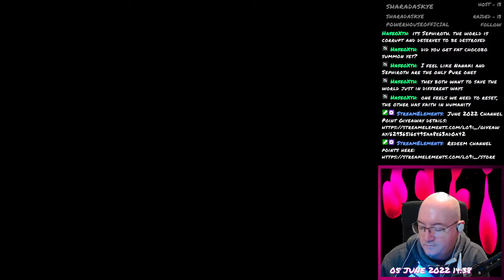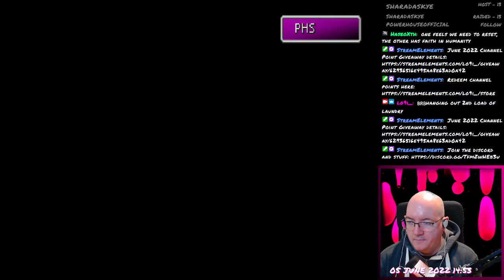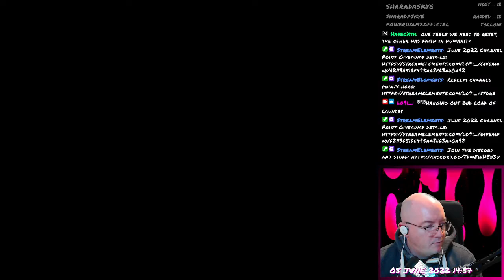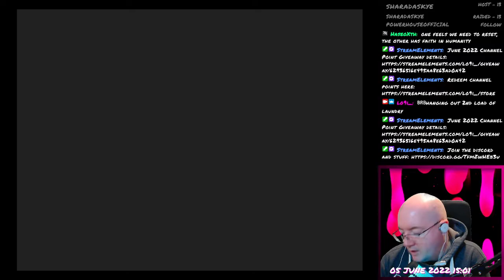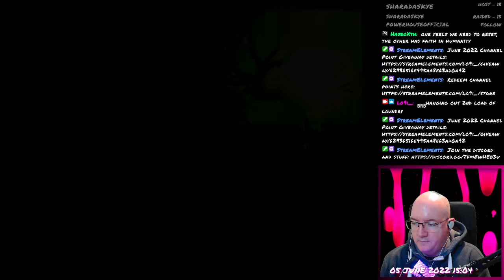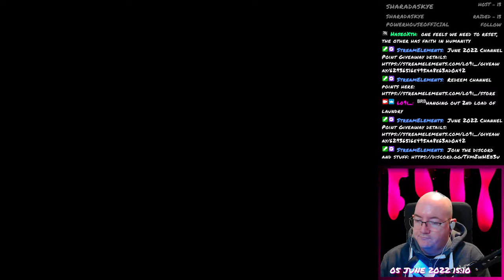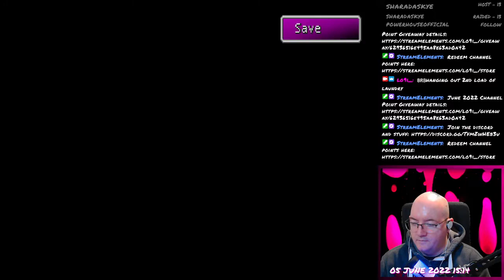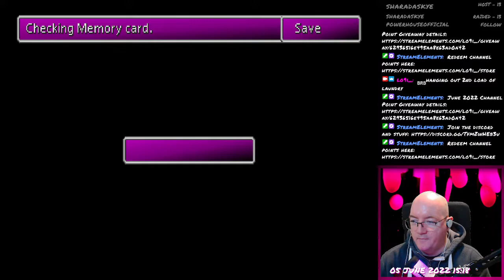Final Fantasy VII - 047